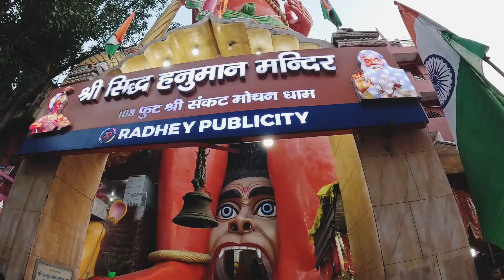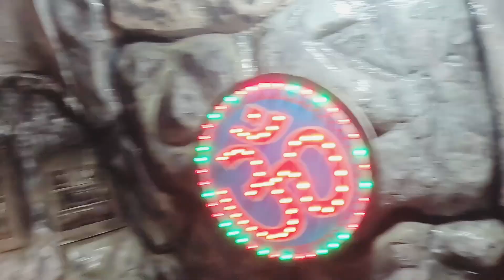108 फीट हनुमान मूर्ति का रहस्य जाने😱 || करोल बाग हनुमान मंदिर ||JHANDEWALA HANUMAN MANDIR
Hello guys aaj mera birthday hai to Aaj mai party na krke bajrangbali ke darshan krne chal rahe hai.

To wish Krna mt bhuliyega.